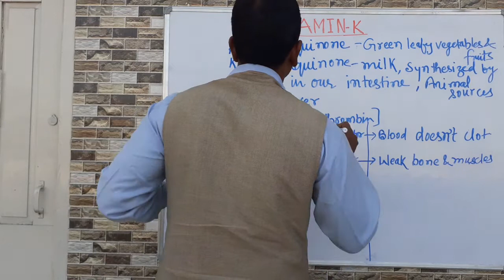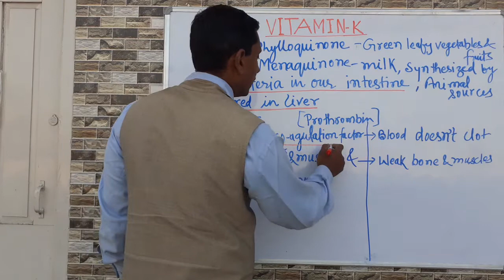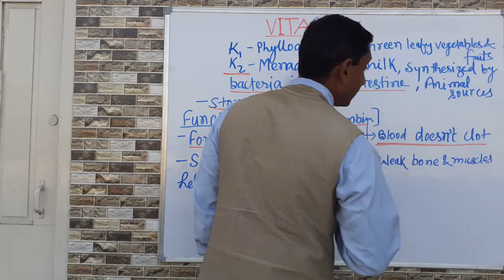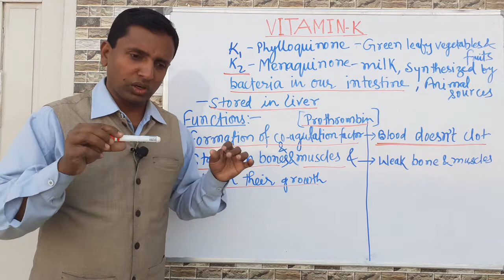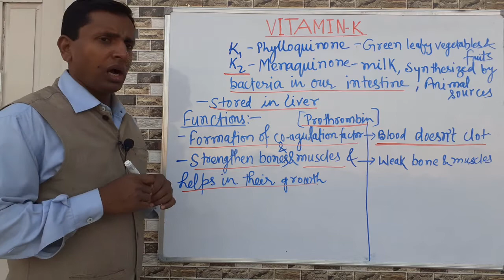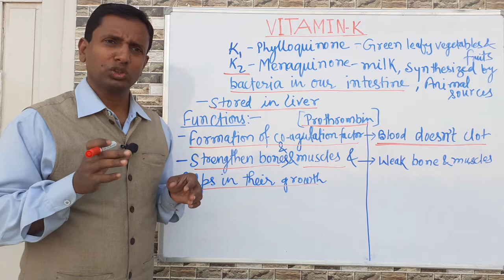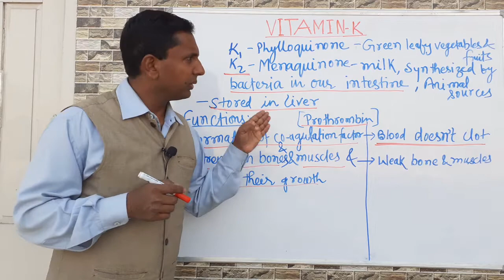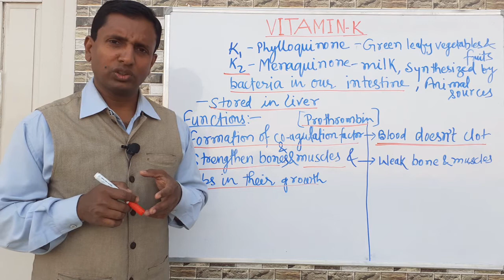Know about role of Vitamin k in our body, dificiency diseases & rich sources of vitamin k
This video is about -Know about role of Vitamin k in our body, dificiency diseases & rich sources of vitamin k

  KNOWLEDGE CAN PREVENT DISEASES AND IMPROVE YOUR LIFE.

Dr. N.K.Sinha is a full family homoeopathic physician. His passion is to heal suffering human beings not only by medicines also by improving life style, deit and nutrition. he treats the pateints after listening the whole complaints and educating them accordingly. he has extensive practice experience in Bihar Govt. hospitals and private practice also.He has also acheived membership from U.S.A. university (M. W. S. I M.)
Clinic address-
Adarsh clinic, k 186 , kali ,mandir road, hanuman nagar, patna 20
 Dr. N.K.Sinha
B.H.M.S. (HONS.), M.W.S.I.M.(U.S.A.), F.F.HOM. (NIGERIEA), Ex. MEDICAL OFFICER (Bihar Govt.)